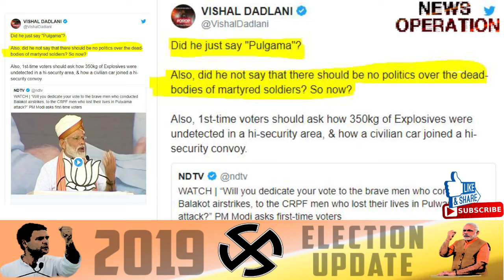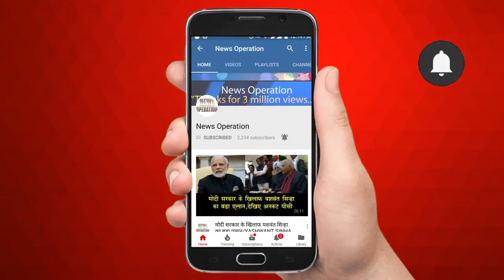PM से फर्स्ट टाइम वोटर्स को पूछना चाहिए कि विस्फोटक ‘पुलवामा’ में कैसे पहुंचा/PM ASKED VOTERS